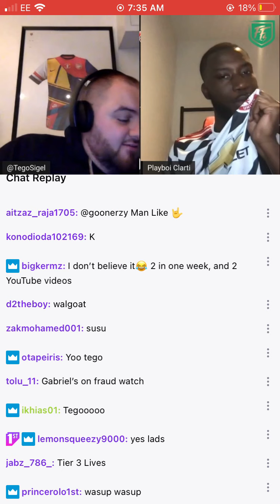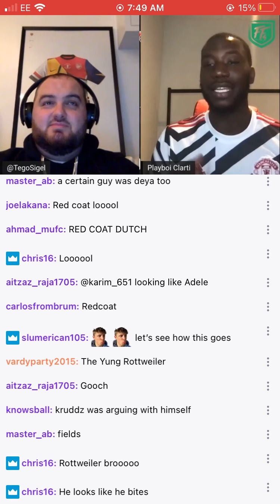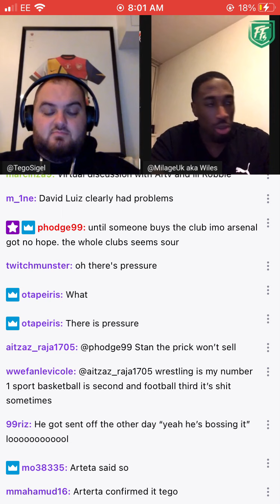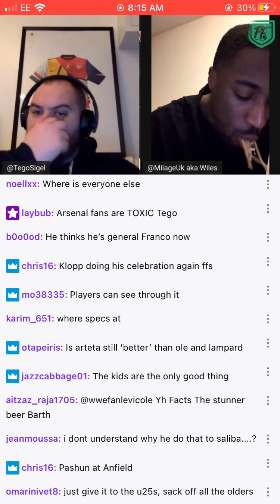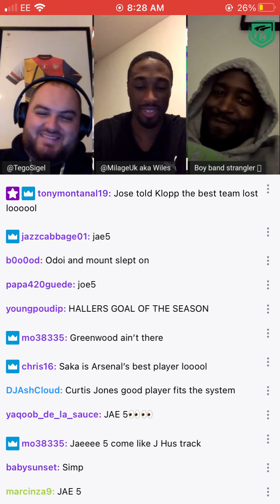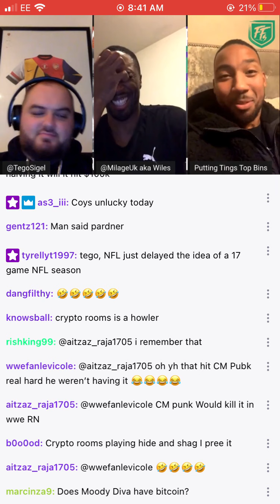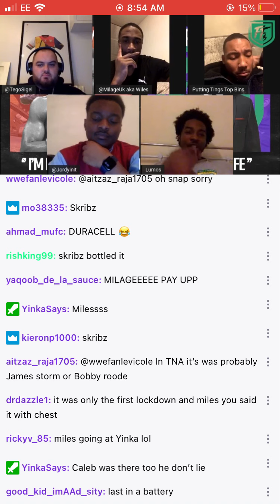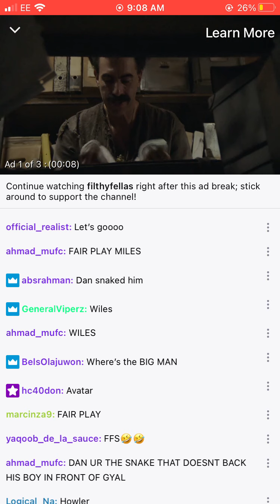Filthy fellas live